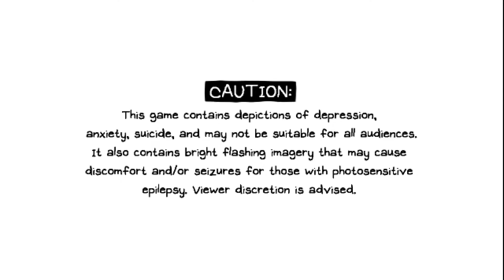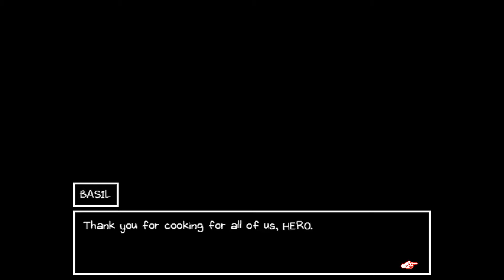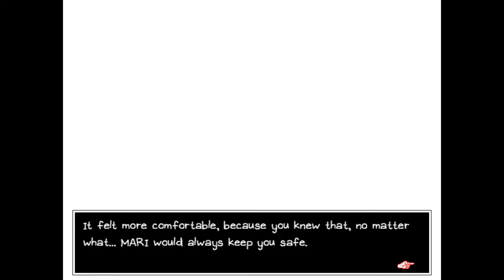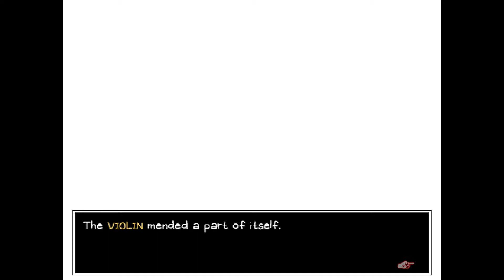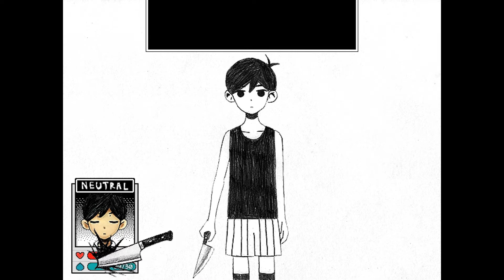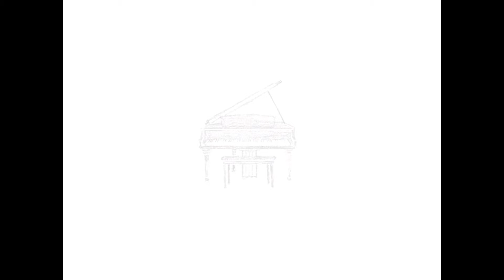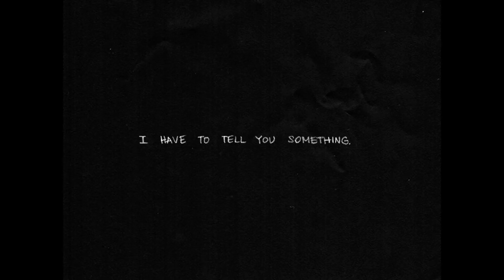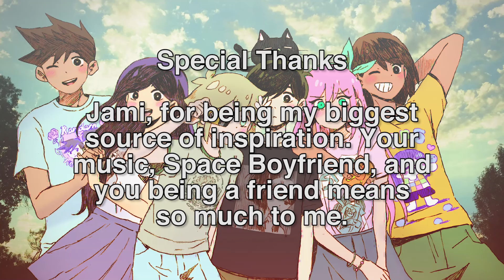OMORI • Finale | Moving Forward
The path to your future will open soon, but only you can decide what to do in the end.